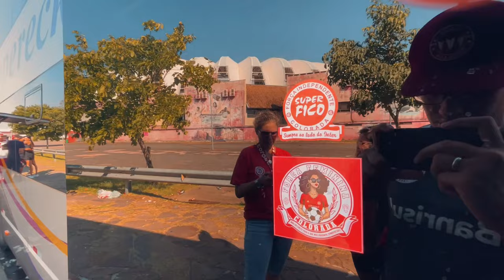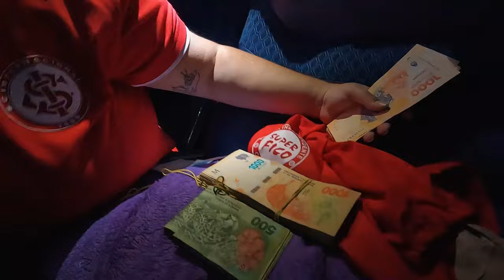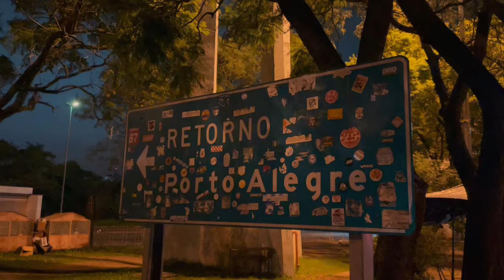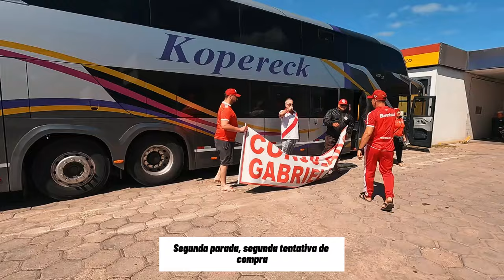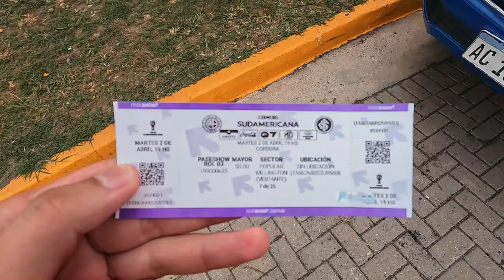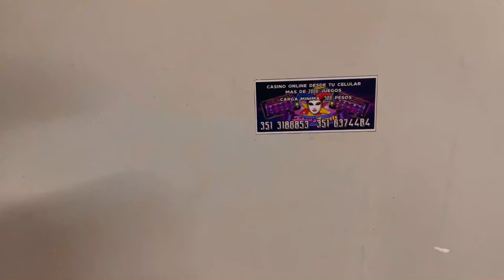ALENTO PESADO NA ESTREIA DO INTER EM CÓRDOBA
VLOG #170 - Belgrano 0x0 INTERNACIONAL - 1º Rodada da Fase de Grupos da Copa Sul-Americana 2024
Estádio Mário Alberto Kempes, 02/04/2024

0:00 Viagem
18:25 Chegada na cidade + entrada no estádio
22:17 Aquece pré jogo
29:30 Entrada times e Primeiro Tempo
36:18 Intervalo
37:53 Segundo tempo
44:33 Comentário pós jogo